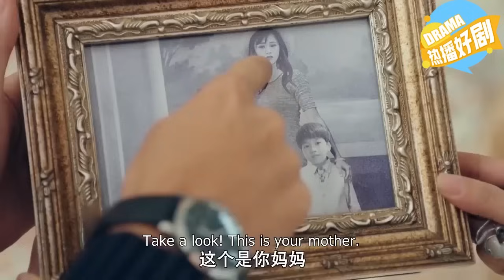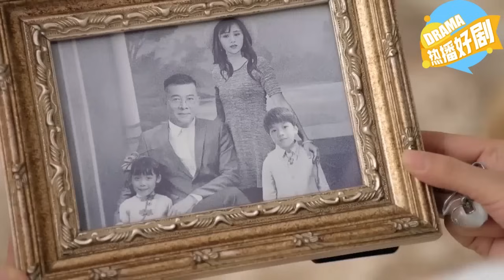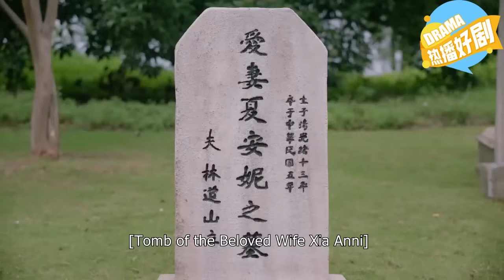The president recognized his long-lost daughter by her unique earmark, but her mother'd already died